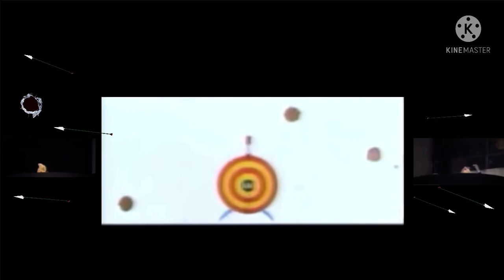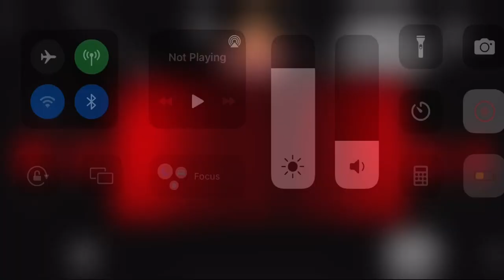Muppet Vision 3D but it feels like you are in the theater!